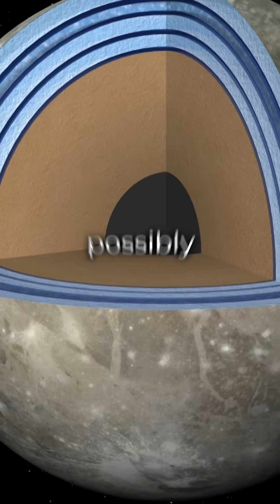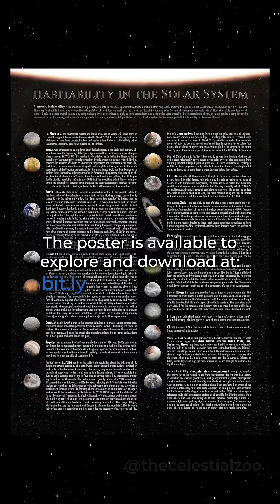🌚🌕Jupiter and its moons Habitability👽🤗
🧬 Let’s venture into life possibilities on Jupiter and its moons... because why should Earth have all the fun? 🌍✨🛸

💨💫 In the '60s and '70s, Carl Sagan and colleagues pondered life in Jupiter's atmosphere for hypothetical microbes. But Jupiter's harsh radiation and conditions likely prevent life as we know it. 😱☢️ However, some of Jupiter's moons could sustain life! 🌔✨

🌔🦠 Europa, one of Jupiter's moons, intrigues us with its potential subsurface ocean. If hydrothermal vents exist, they could nourish microorganisms. 🦠🌊 Europa might even support complex life forms using oxygen from cosmic rays hitting its ice! 🐟💨 The discovery of vast lakes under Europa's ice in 2011 and 'clay-like minerals' in 2013 hints at its habitability. 🕵️‍♀️🔍 The upcoming Europa Clipper mission will probe this further, making Europa a prime spot for finding extraterrestrial life! 👽🚀

🌔🧲 Ganymede, another Jovian moon, may have a magnetic field and layered oceans, including a salty one atop its iron core. 🌊🧂 In 2015, aurora movements hinted at a massive subsurface ocean, possibly the largest in the Solar System! 🤯💦 Ganymede's habitability is a topic of speculation. 🤔💭

🌔🌋 Io, close to Jupiter, experiences intense tidal heating, making it extremely volcanic. 🔥💥 Its eruptions create a thin atmosphere, and hydrogen sulfide there could theoretically support life just below the surface! 🌋🦠

🌔🧂 Callisto's suspected subsurface salty ocean, warmed by tidal forces, might favor halophiles, salt-loving organisms. 🦠❤️🧂 While Callisto's conditions for life seem less promising than Europa's, it remains an intriguing candidate for hosting microbial life! 🔬🧫

As we explore these celestial bodies, the prospect of discovering life beyond Earth grows, making the study of planetary habitability more exciting than ever—and we're here for it! 🚀🪐👽

🦠🤔 What do you think: will we find traces of current or past native life in another celestial body in the next decade? Where? 🪐👽

You may save this post for future reference 💾📥

Tour the universe with us in social channels, books and infographic posters

Stay close, get your universe dose!

UNIVERSE GUIDEBOOK (All Universe explained in a pocketbook)

video and script credits:  @NASA  @wikipedia  @TheCelestialZoo